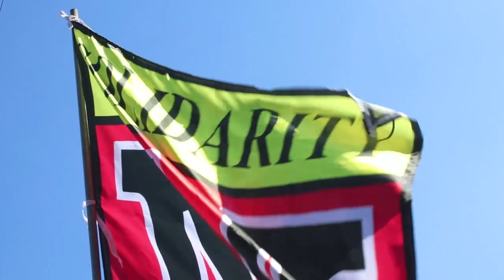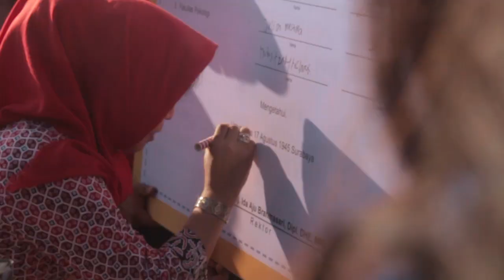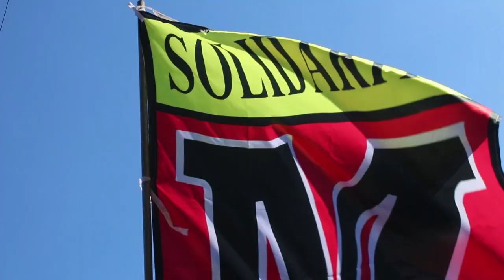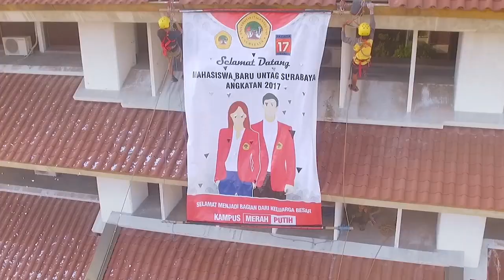PKKMB Universitas 17 Agustus 1945 Surabaya 2017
PKKMB UNTAG SURABAYA 2017

Edit by :
Bagus A.K

Thanks for support for all in this video